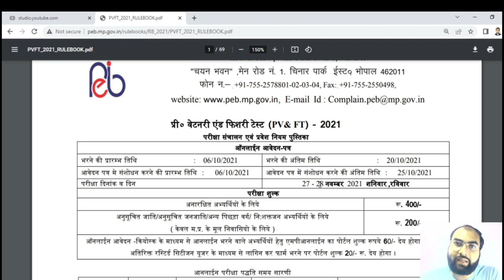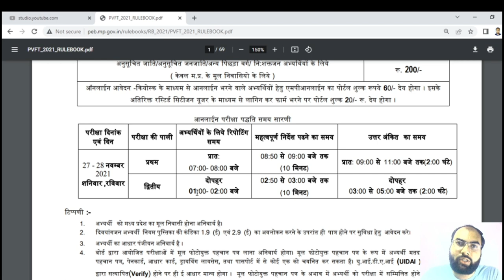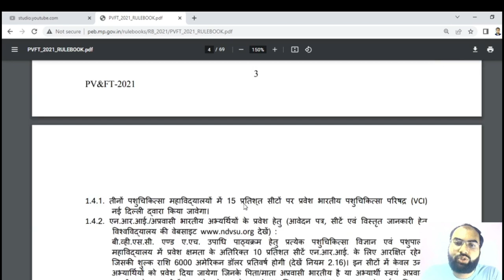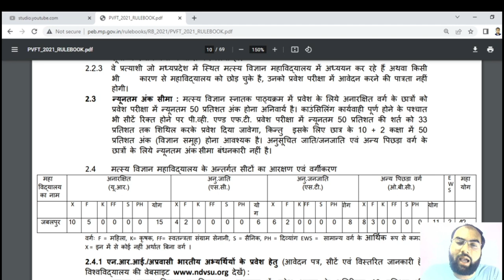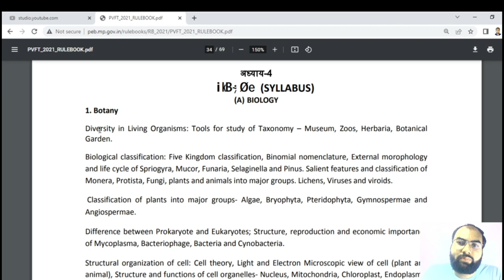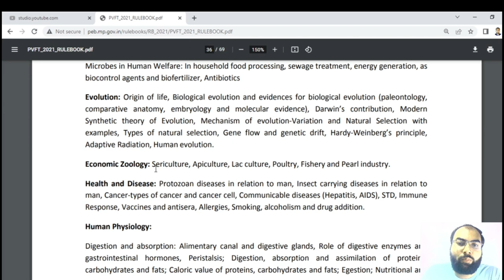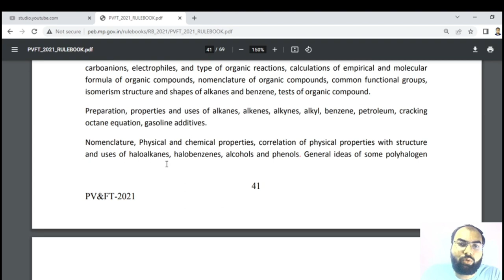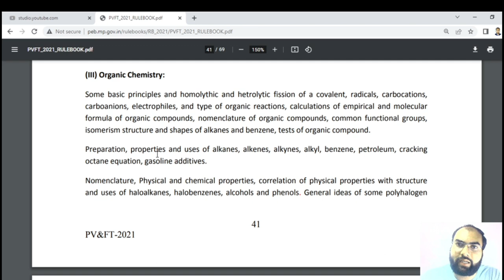PVFT Application 2022-2023 Released | MPPVFT 2022 application | MP veterinary form date 2022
क्या आप भी  PVFT/ICAR/CUET/PAT

This platform offers video lectures,  Notes, and  test series.
cg pat 2022,
igkv bsc ag,
igkv raipur,
cg pat 2022 full info,
cgvyapam 2022,
igkv raipur me kitna seat hai,
chhattisgarh pre agriculture test,
ias,psc,